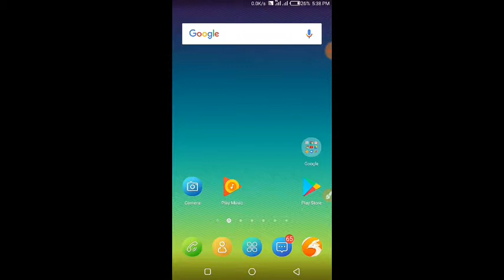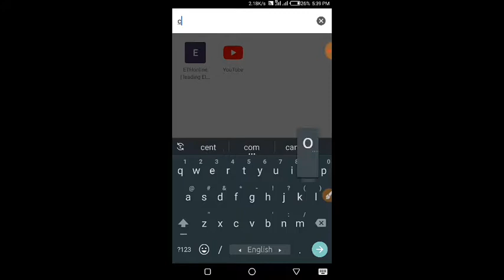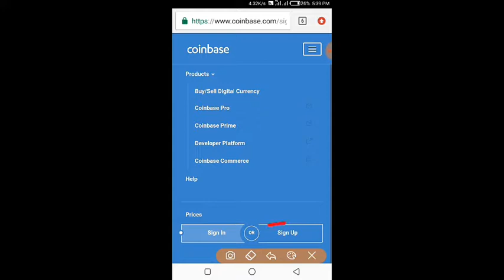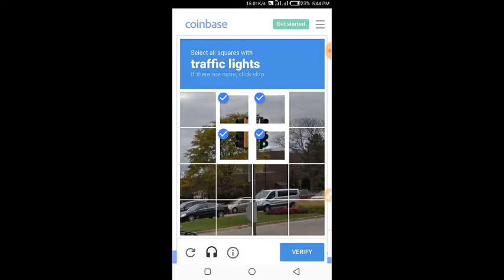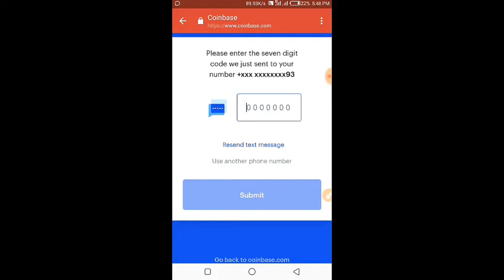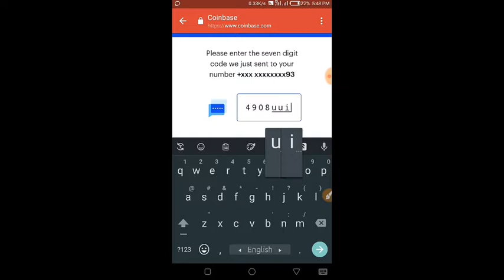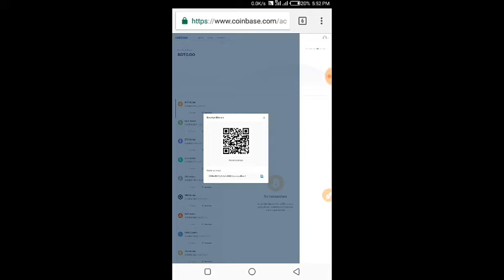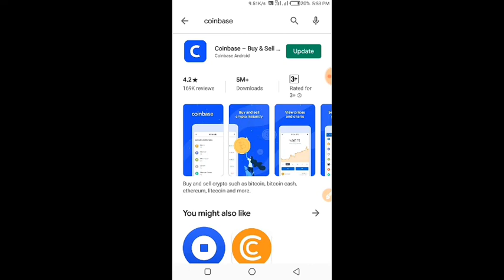How to create coinbase account bangla tutorial | Bitcoin Litecoin Ethereum Wallet Address Create